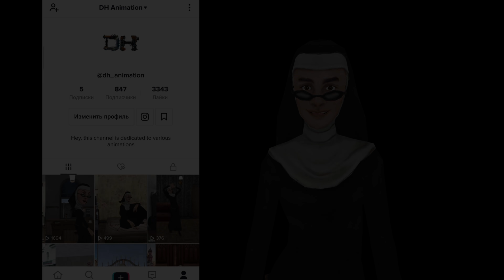Evil Nun 2 vs Dark Riddle vs The Twins funny animation part 128